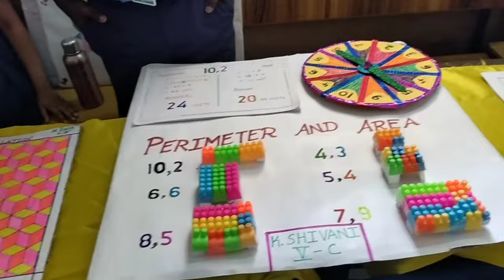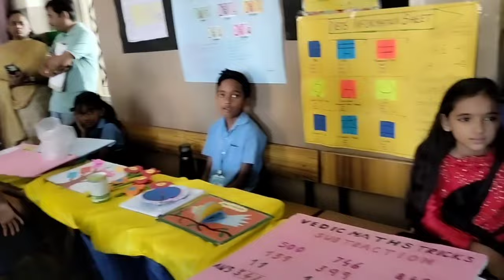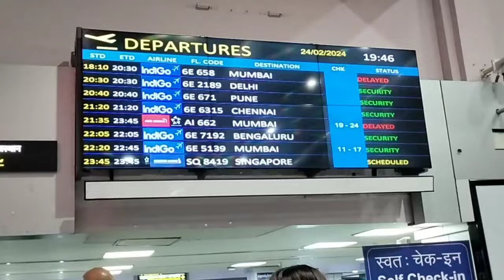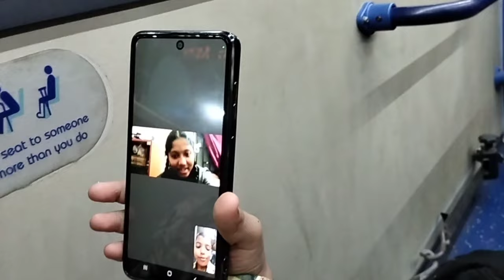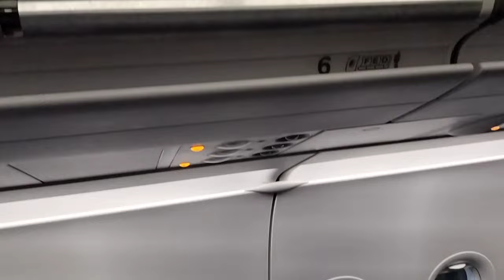তামিলনাড়ু থেকে কলকাতা প্লেনে করে যেতে কত সময় লাগে? kolkata to Tamil nadu flight expererience